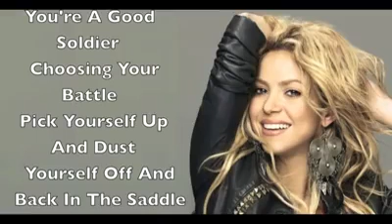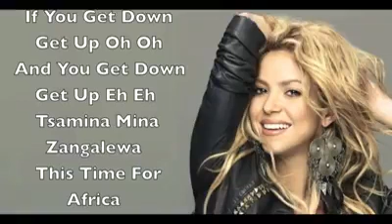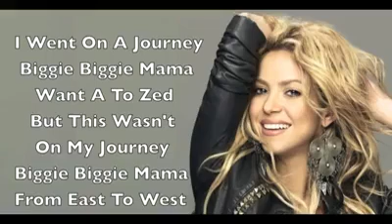Waka Waka ( This time for Africa ) - Shakira ( Lyrics )